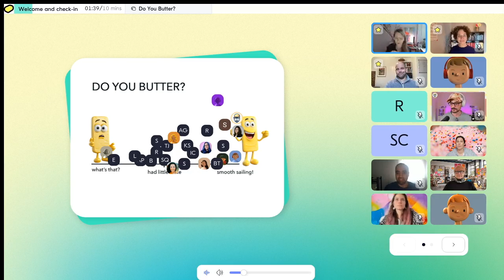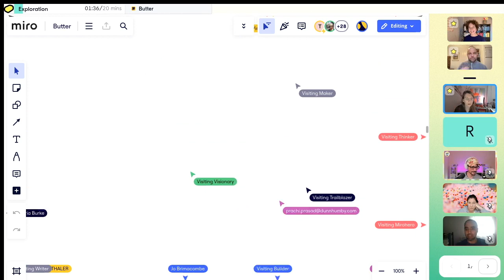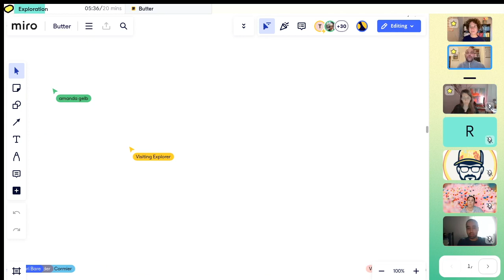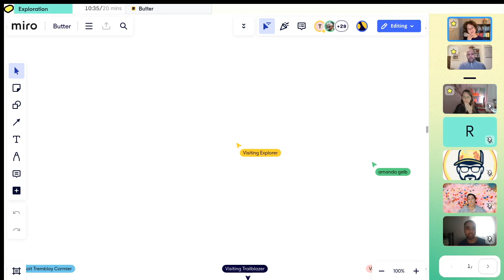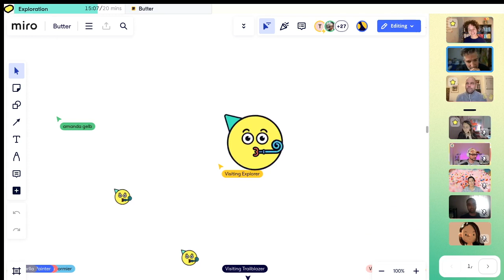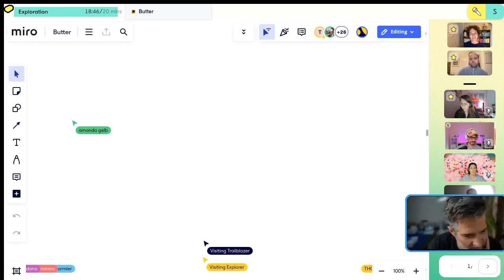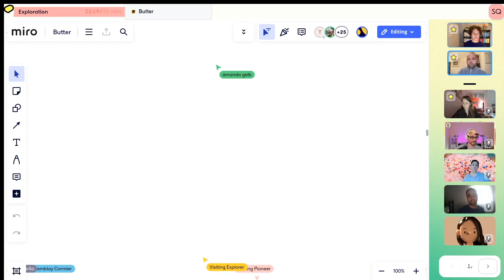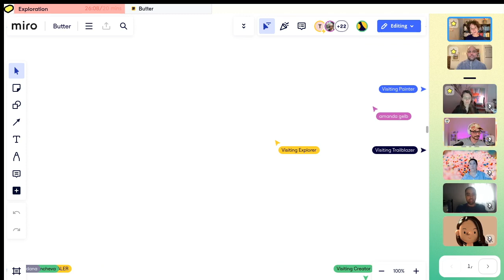The facilitation spectrum—A profession with a place for everyone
What makes facilitation so wonderful is that there is no right way of doing it. 😊

​The beauty of the field is that it not only allows but thrives on different approaches and personalities.

​In this workshop, two amazing facilitators with two very distinct and different approaches will guide you on a journey to experience the spectrum of facilitation.

​Together we will:

​🧠 Explore the spectrum of facilitation.
​🪄 Experience the magic of how different styles can lead to the same results.
​🎭 Play with your own style and uniqueness

​About the hosts:

​Myriam Hadnes is a facilitation evangelist with PhD in Behavioural Economics. She is the host of the renowned workshops work podcast and curates a global online community of 100 expert facilitators called NeverDoneBefore. Her passion is to deliver a workshop which delivers results through deeply fostered connection, surprise, and a sense of unity among the participants.

​Thomas Lahnthaler is a rebel facilitator whose origin is in crisis and conflict management. He uses how experience to work in the intersection between human dynamics, innovation, and disruptive change. Thomas is driven by pushing boundaries, breaking with conventions, and playing with disruption as a key driver for transformational experiences.